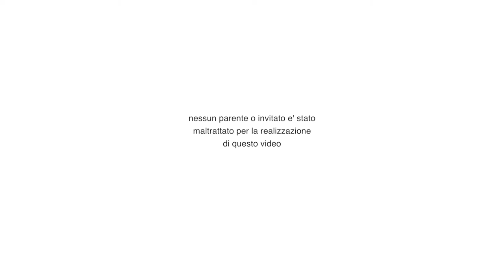Enjoy The Wedding® Terra Promessa Federica e Alessio Luigi Sauro Photographer Studio